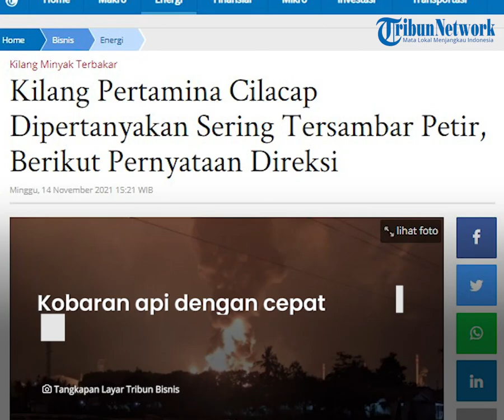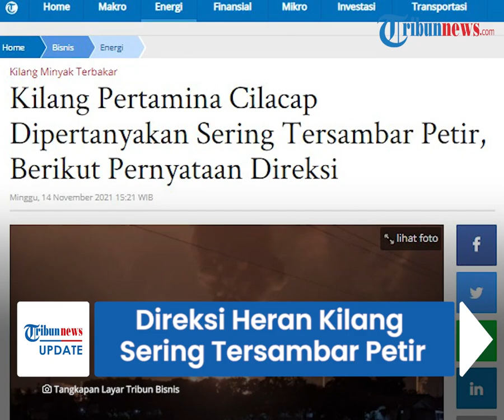Direksi Pertamina Heran Kilang di Cilacap Sering Tersambar Petir, Sejak 2021 Sudah 2 Kali Terbakar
TRIBUN-VIDEO.COM - Kebakaran yang melanda kilang minyak PT Pertamina di Cilacap, Jawa Tengah bukanlah yang pertama kali terjadi.

Tercatat, kilang tersebut sudah sering tersambar petir dan dua kali mengakibatkan kebakaran pada 2021.

Terkait peristiwa itu, pihak Pertamina akhirnya buka suara.